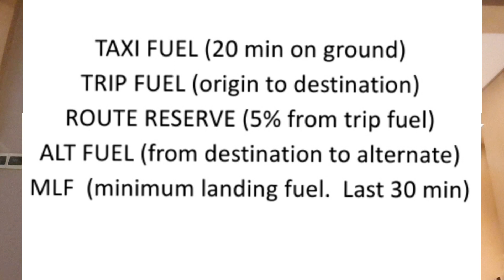FLIGHT 2933 Crashed following fuel exhaustion ⛽. What to do in LOW FUEL situation?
Coming low on fuel when approaching the airport